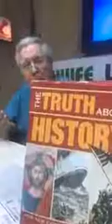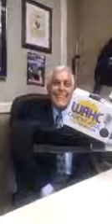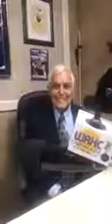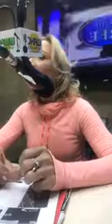Maria Laria Bajo el Sol invitado Fernando Lora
En La Poderosa 670 AM en su programa “María Laria Bajo el Sol “de 2:00 a 3:00 pm, presenta como invitada a la Dra Maribel Lizarzabal que nos comenta como el cuerpo habla lo que la mente calla y la felicidad es una decisión de vida. Como salir de un estado mental negativo y evitar que el cuerpo somatice esos bloqueos emocionales en enfermedades.. Y el otro invitado es el doctor Fernando Lora

El canal de Maria Laria les ofrece una amplia colección de videos sobre múltiples temas que fueron abordados en los programas de talkshow realizados por esta multifacética presentadora, pionera en este tipo de espectáculos en la televisión, Además, usted puede ver las entrevistas a personalidades del entretenimiento y del mundo del espectáculo y la moda al igual que políticas, sociales y culturales realizadas por Maria Laria. Se abordan otros diversos temas como salud, sexo, religión etc, que pueden ser de su interés para conocer y profundizar en estos tópicos útiles para enriquecer su cultura.
¡Bienvenido al Canal de Maria Laria!